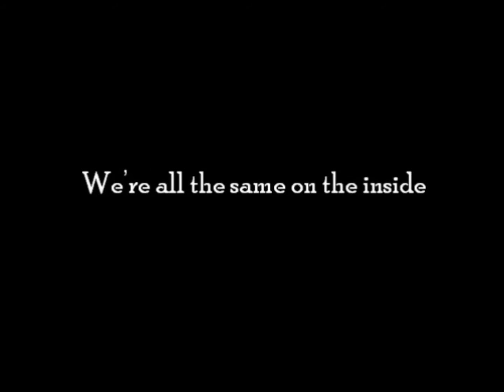MALAYSIA! Please STOP Racism...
Multi-racial countries are usually unstable. Racial conflicts occur frequently. If Malaysia is to avoid racial conflicts it must try to reduce the differences between the different races.

We cannot change ethnicity. So we have to accept the ethnic differences. Religious differences also cannot be changed. However, various aspects of the cultures can be made common.

Malaysian races are symbiotic and they really complement each other. Even though multi-racial Malaysia will still be ethnically multi-racial, Malaysia would remain relatively peaceful, capable of good economic growth and exhibit relative harmony between races if the leadership of the country understands this problem and knows how to manage.

That is as much as we can hope for since we are opposed to the adoption of a single mother tongue and culture and to dropping the identification with the countries our ancestors came from.

Hey would still be Malays, Chinese, Indians, Muruts, Bajaus, Dayaks etc. but they would be less hostile and critical of each other.

Anti-racism includes beliefs, actions, movements, and policies adopted or developed to oppose racism. In general, anti-racism is intended to promote an egalitarian society in which people do not face discrimination on the basis of their race, however defined. By its nature, anti-racism tends to promote the view that racism in a particular society is both pernicious and socially pervasive, and that particular changes in political, economic, and/or social life are required to eliminate it.

History, however, is the hands of the people and religion should and can play more positive and constructive role in Malaysia through its capacity for making peace in a plural society.

Living together as Malaysians. This is here to stay. It isn't going away! We must have the conviction that various religious, ethnic, racial, and political groups should be allowed to thrive in a single society.

Be the VOICE of change. Believe You can Make a Difference. Understand the needs & sentiments of others. Respect others. Unity in diversity. Strive to be good neighbours & colleagues. Practice the best of our respective religious values and precepts.

No peace without justice!!!...

'Not one of is a believer until he loves for his brother what he loves for himself' (Forty Hadith of an-Nawawi 13)